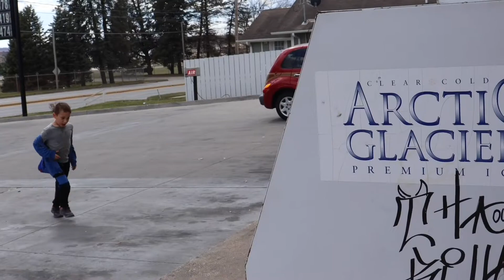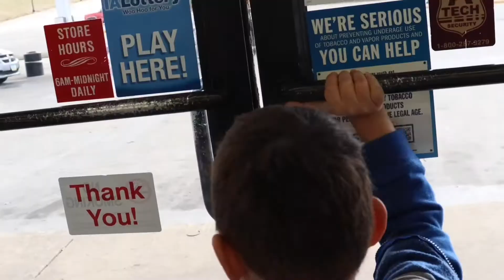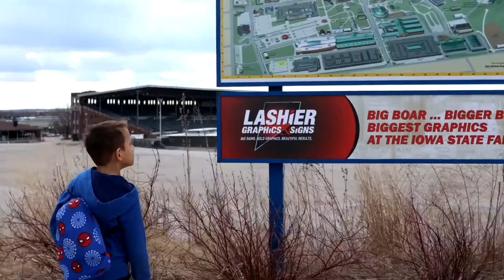WATCH THIS before running away